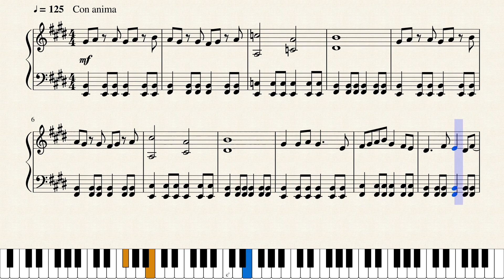Op.858 上機嫌な大地_The Jolly Ground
作品メモ
今日は久しぶりに天気が良い。午後に仮眠を取り終えたら、ランニングにでも出かけようと思う。

Memorandum
It is fine weather today after a long time. I’ll go running after I take a nap in the afternoon.